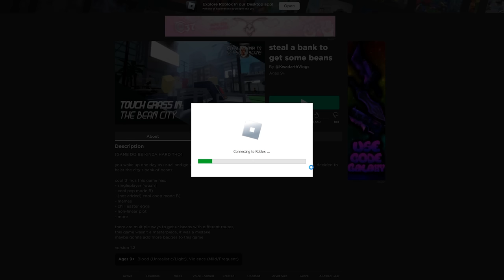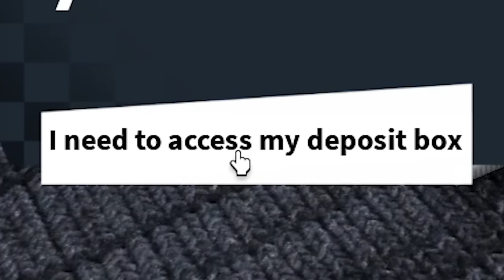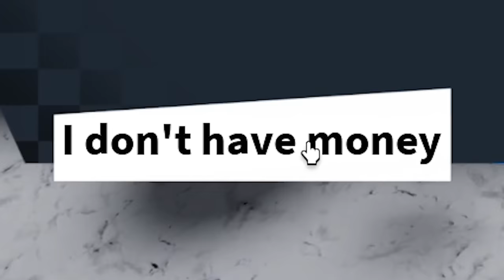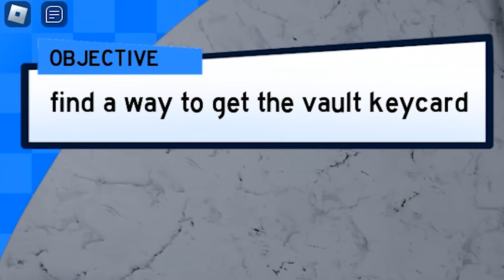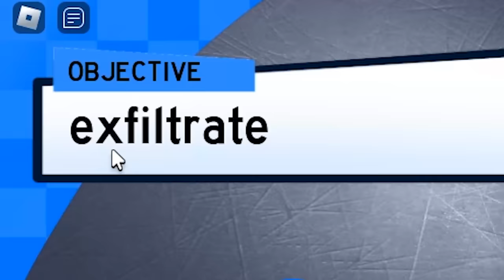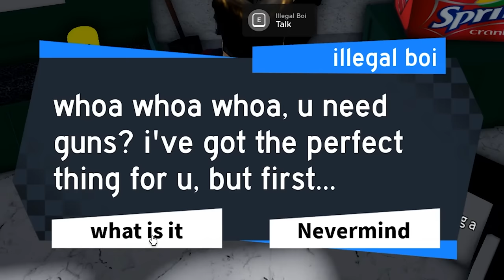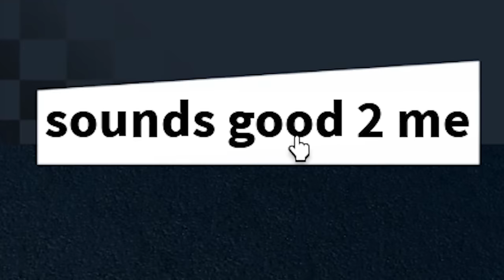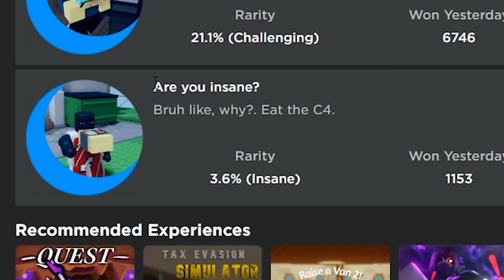ROBLOX BEAN ROBBERY SIMULATOR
In today's video I play funny game on roblox creative.